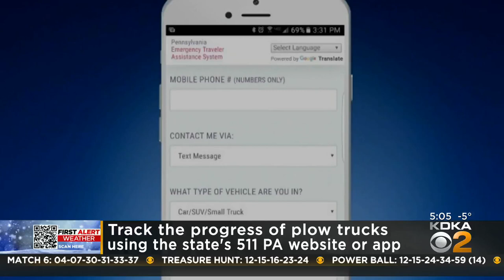Duquesne Light working to restore power to 7,000 customers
Brutal cold temperatures have knocked the power out at thousands of homes across the region, leaving many now without heat; KDKA's Erika Stanish reports.